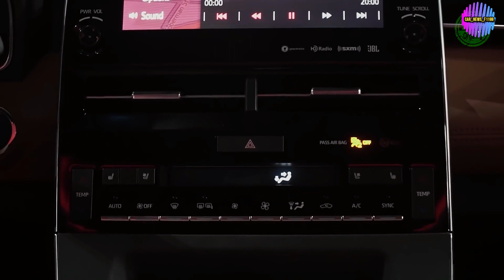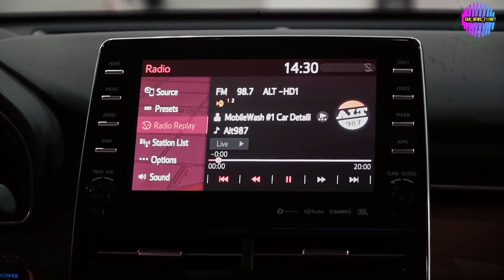Toyota Avalon (2021) Limited Hybrid